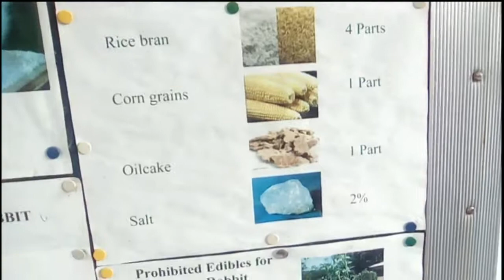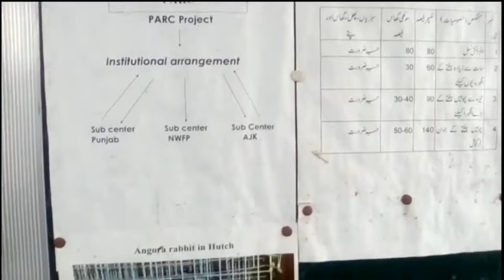Angora Rabbit Farming Business Plan